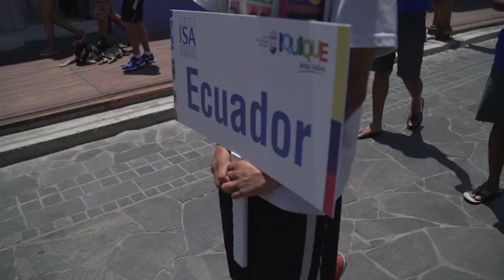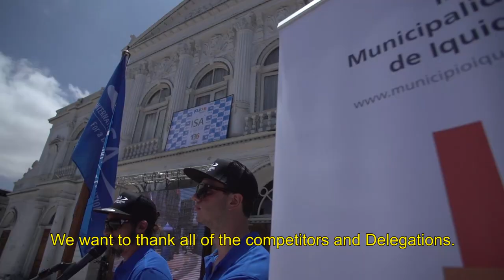2015 Iquique Para Todos ISA World Bodyboard Championship - Opening Ceremony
Athletes from 14 Nations Gather to Celebrate the Inauguration of Competition in Iquique’s Historic Plaza Arturo Prat

The 2015 Iquique Para Todos ISA World Bodyboard Championship was officially declared open in Iquique, Chile, marking the start of a week of intense competition to come.

In attendance were 69 athletes from 14 National Teams that travelled from around the world to compete for Gold Medals in the name of their nations. Dignitaries present at the ceremony included Jorge Soria, the Mayor of Iquique, Paula Muñoz, President of the Chilean Surfing Federation and the Iquique City Council, who welcomed the National Delegations to the opening of the competition.